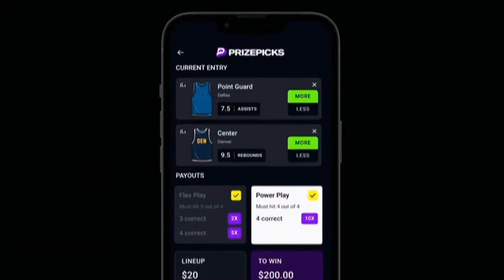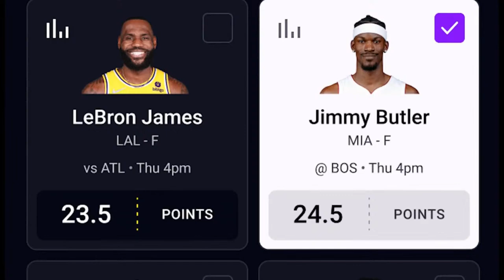Boston Celtics vs Miami Heat Round 1 Preview (w/ Dan Greenberg) | First to Floor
Well, the inevitable has happened. The Boston Celtics are facing the Miami Heat in round 1 of the 2024 NBA Playoffs. Dan Greenberg of Barstool Sports joins us to preview a PTSD-inducing series. How will this matchup compare to last year? Is Kristaps Porzingis up to the challenge? Do Jayson Tatum and Jaylen Brown understand the assignment? What devil magic can Eric Spoelstra and the Heat pull off despite an injured Jimmy Butler? Given the history between these teams, there's much to discuss.